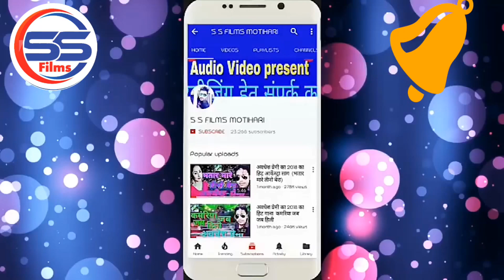BHOJPURI_SAD_SONG_ - जाईब शमशान अर्थी पे लादी ये जान- Sanjay_Premi - S S FILMS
◆ Album :- जाईब शमशान अर्थी पे लादी ये जान-

◆ Song :- जाईब शमशान अर्थी पे लादी ये जान-

◆ Singer :- Sanjay Premi